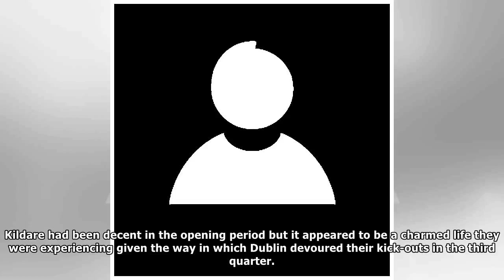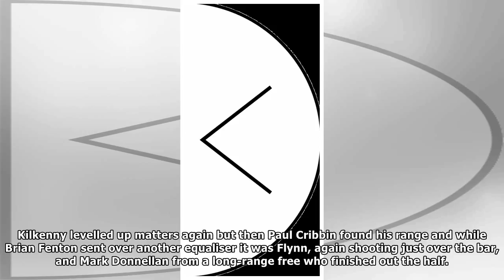Dubs come alive to crush Kildare